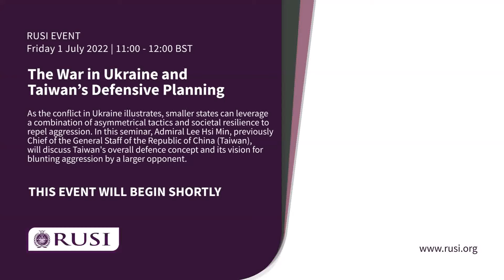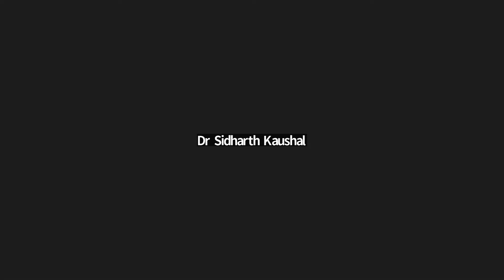The War in Ukraine and Taiwan’s Defensive Planning | 1 July 2022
As the conflict in Ukraine illustrates, smaller states can leverage a combination of asymmetrical tactics and societal resilience to repel aggression. In this seminar, Admiral Lee Hsi Min, previously Chief of the General Staff of the Republic of China (Taiwan), will discuss Taiwan's overall defence concept and its vision for blunting aggression by a larger opponent.

The conflict in Ukraine will carry a number of insights for other small states confronting enemies and revisionist powers. Among them is a possible military transition to an age in which large numbers of cheaper capabilities can pose an outsized risk to an invader’s expensive assets, as well as heightened attention to national resilience and the ability to deliver an integrated response to aggression that draws upon the broader resources of the state.

In this RUSI Adversarial Studies seminar, we are delighted to be joined by Admiral Lee Hsi Min, one of the progenitors of Taiwan’s overall defence concept, which anticipated many of these trends. Admiral Lee will discuss the lessons drawn from both the concept and the ongoing Ukraine war.

Admiral Lee Hsi Min served as the Chief of the General Staff from 2017 to 2019. Before his retirement, he was awarded the Order of the Cloud and Banner with Special Grand Cordon by President Tsai Ing-wen in recognition of his service in enhancing the overall capabilities of Taiwan’s military.